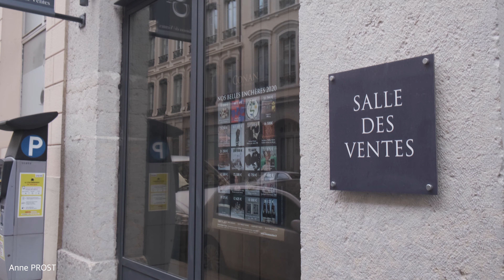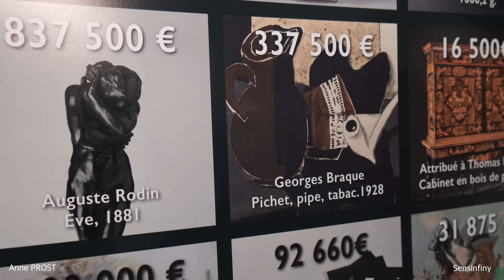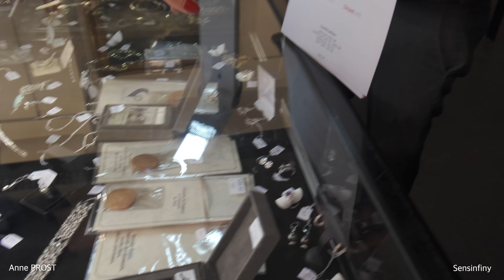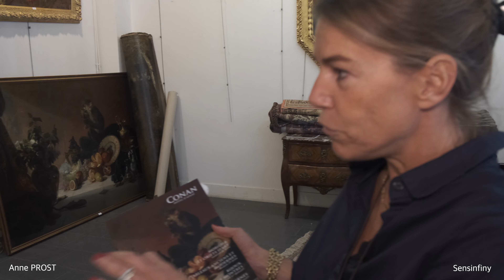Comment se déroule une VENTE aux ENCHÈRES ??? 🤔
Les coulisses d'une salle des ventes et les activités multiples et passionnantes d'une commissaire priseur ! Merci à Cécile Conan pour son accueil !

▶️ Caméra : Fujifilm X-S10 - Objectif 18-55 / f2.8
⏩ Logiciel : Final cut pro
🎧Audio : Hollyland Lark150
💡Lumière : Falcon eyes F7GB